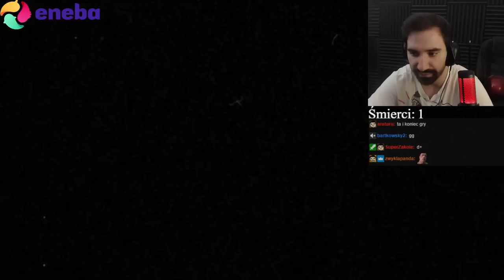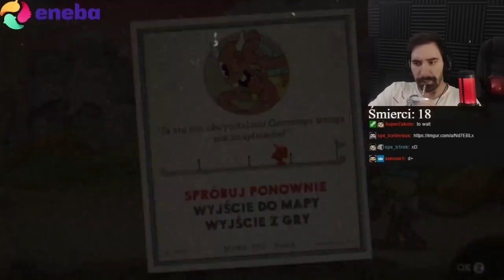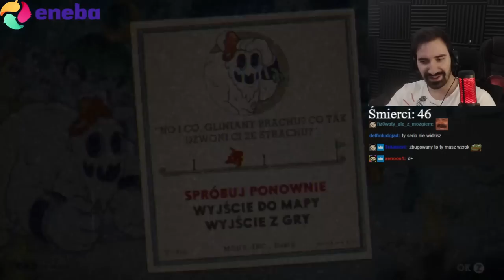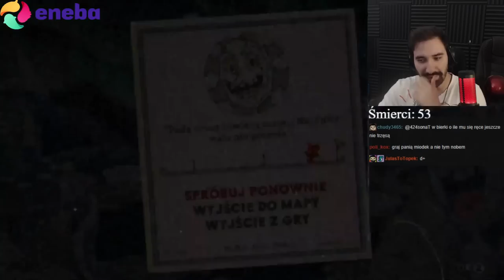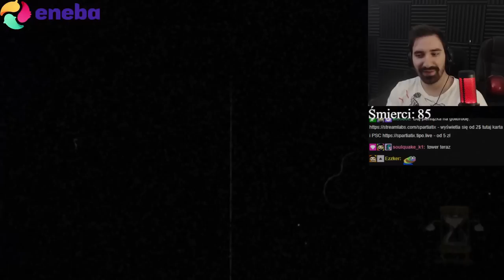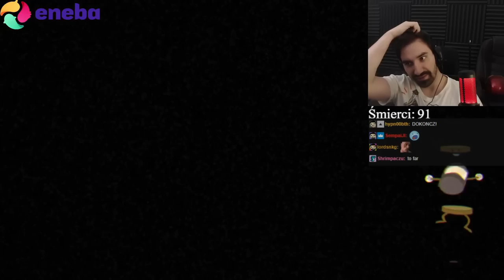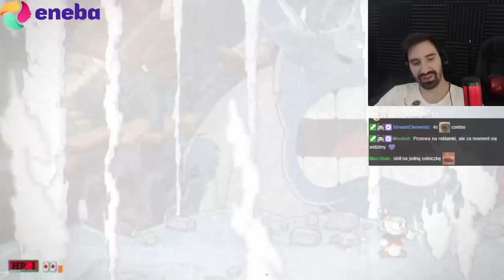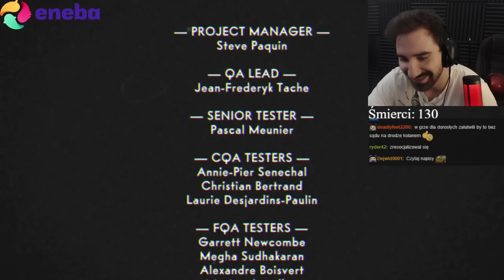CUPHEAD DLC - JESZCZE BARDZIEJ IRYTUJĄCA GIERKA DLA DZIECI KTÓRA NIE JEST DLA DZIECI | CAŁA GRA